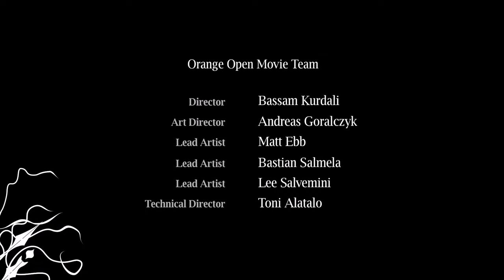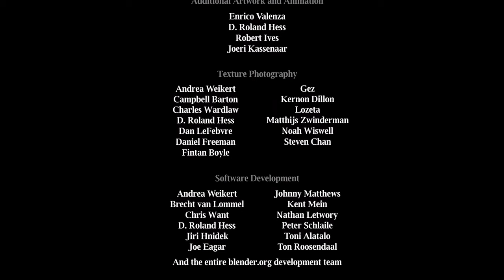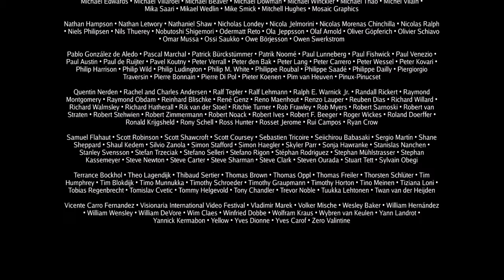Elephants Dream Ending - Composed by Floatwithme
** 2020 Floatwithme Music Production ***
              Under creative commons provided by The CueTube
              Special Thanks to The Blender Team

Film: Elephants Dream Ending  -  Composed by Floatwithme

In this particular case, the video material has been made available with the kind

Let me first thank my friends from The CubeTube community.
The CueTube, where music meets film.

Put simply, The Cue Tube's an awesome resource for composers, who can find free videos to rescore and build a portfolio and professional network, and filmmakers to find great composers for their projects. Registration is free and gives access to all features, forums, search tools and other benefits.

Film information and soundtrack scoring
The original soundtrack included a base track with animation sounds. It was my goal to write a score for this track. I have added many different soundtrack layers. I have edited on a very small scale where I introduced extra animation sounds.

For example:
➡️ Ambience through out the film
➡️ Piano playing and different extra layers of sound effects
➡️. Sounds noice, Electric static noise
➡️ Walking, Glass falling, scene wall ends, bump noise

➡️ Ending piano playing on a improvisation level
➡️ Many hidden extra sound effects to give extra dimension to the film

Many other soundtrack and layers are added to this stunning animation. It was a great prrivillige to work on this movie. Also my compliments goes out to Bryan Waters for making this film scoring possible with the CueTube.

Hello, my name is Ray Charles a Dutch composer and feel free to listen to my music here on Youtube or on different other social media.

I have done many soundtracks until now under great video's on youtube from friends, I always link back to the orginal owner of the video, I just polish up the video with a new soundtrack.

✨ Also, follow me on your favorite Social Media ✨